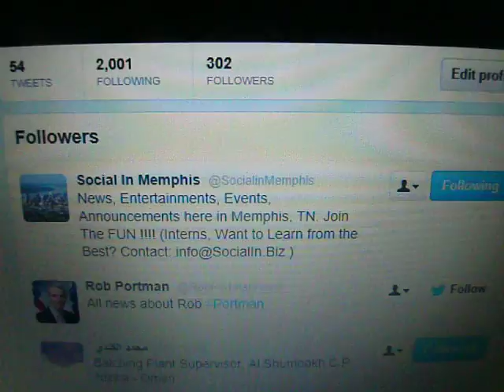Social In Memphis On Twitter With Draft Nicholas Pegues for Congress 2014